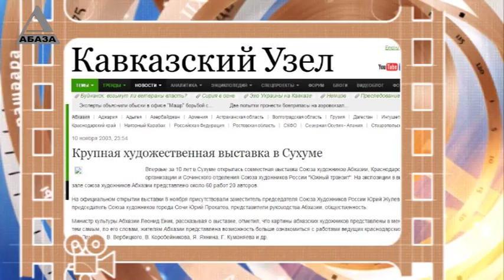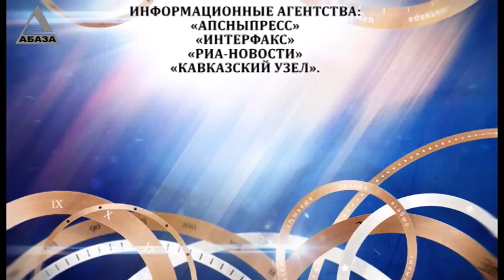День в истории Абхазии - 8 Ноября